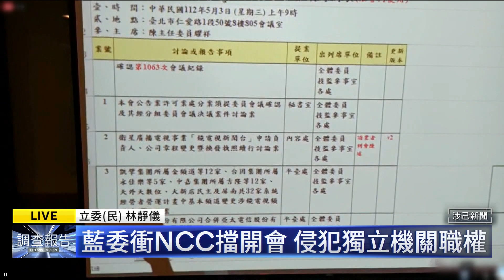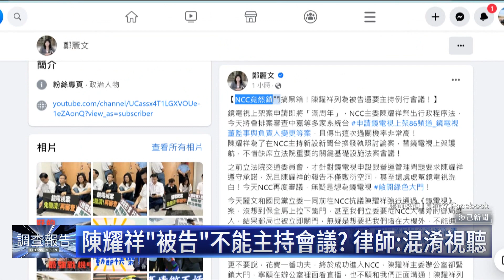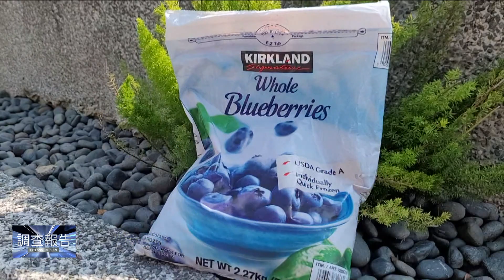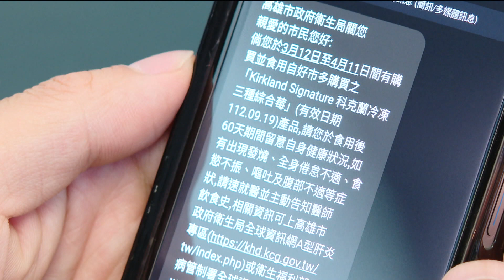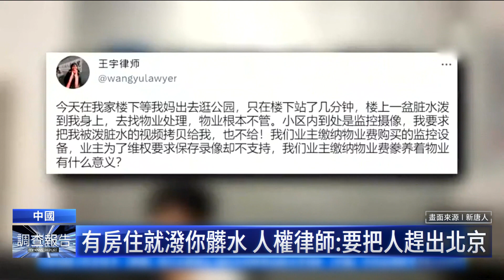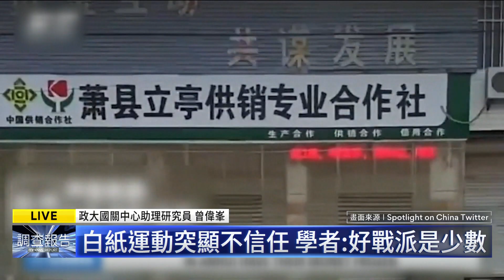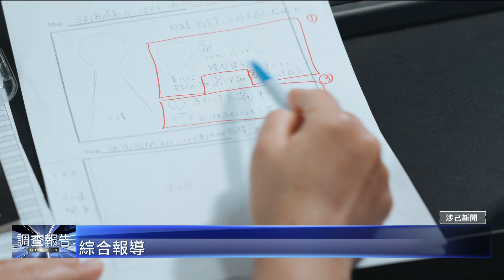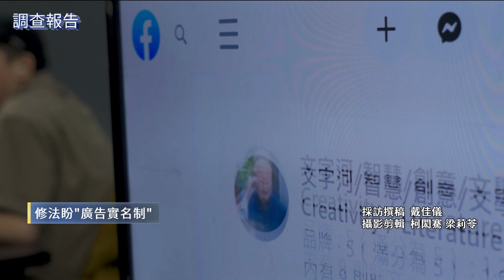藍委強闖NCC｜鏡新聞調查報告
國家通訊傳播委員會5/3排審鏡電視上架，以及凱擘等集團頻道變更案，但國民黨立法院黨團一早8點50分由總召曾銘宗率領十多位國民黨立委前往NCC，試圖阻止NCC開會，甚至帶著十多位立委強行進入，與保全爆發推擠衝突，而衝突之中，國民黨立委鄭天財甚至將保全強推倒地。